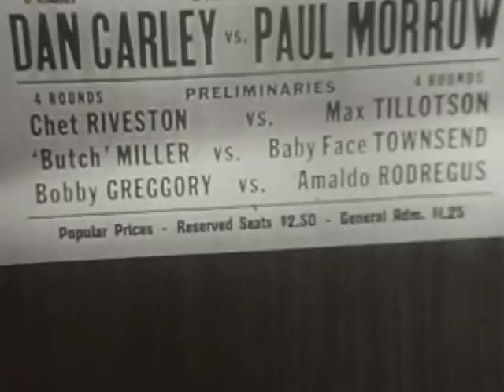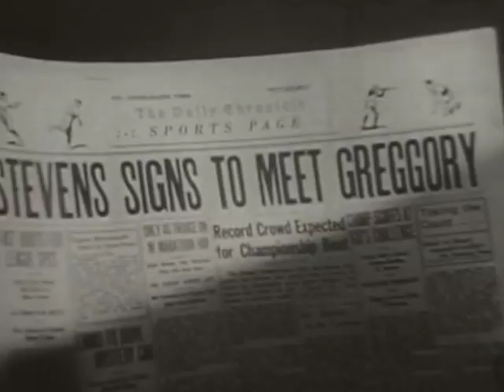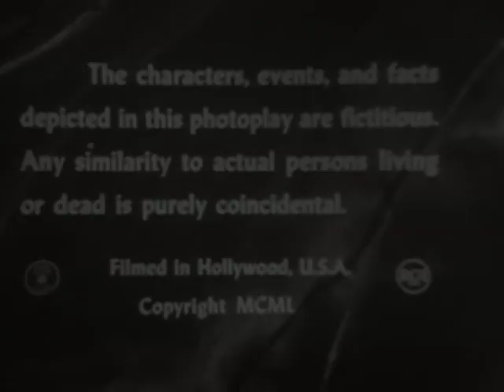Four Star Playhouse - Season 1 - Episode 8 - Knockout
A young man follows a quick trajectory from beginning boxer to the middleweight championship match. The night before the championship fight, he learns that the match is fixed, with him as the chosen winner.

Directors: Roy Kellino, Robert Florey, Richard Kinon
Starring: David Niven, Dick Powell, Charles Boyer, Ida Lupino, Herb Vigran, Ray Walker